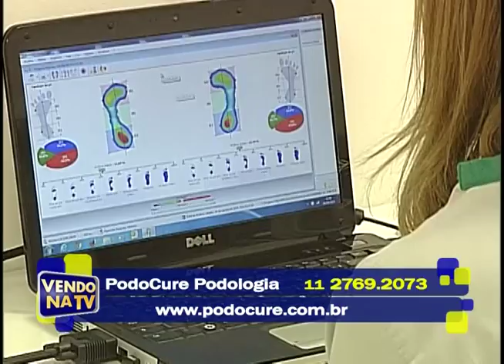VENDO NA TV - PODOCURE PODOLOGIA